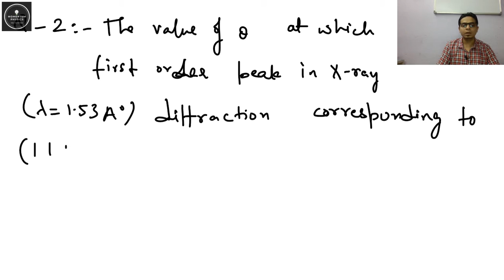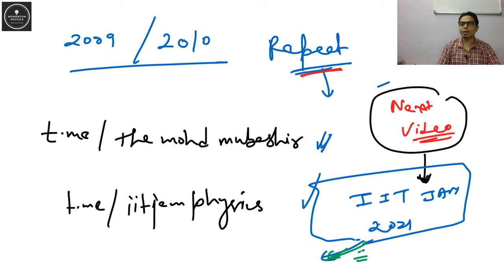Most Important Problems for IIT JAM Physics | JEST | TIFR | Part - 1| Mohd Mubashir Sir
In this Video, Mohd Mubashir Sir will discuss about Most important and repeated problems of IIT JAM. JEST & TIFR.

This video will be very helpful for aspirants preparing for IIT JAM Physics, JEST, TIFR Exams.

This is the First Part of this Series, we will continue to Publish more videos,